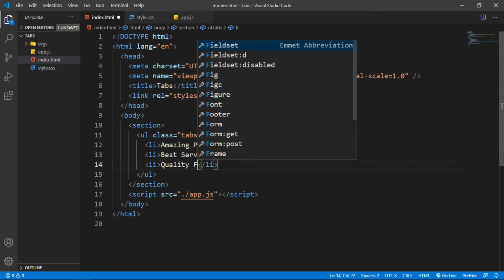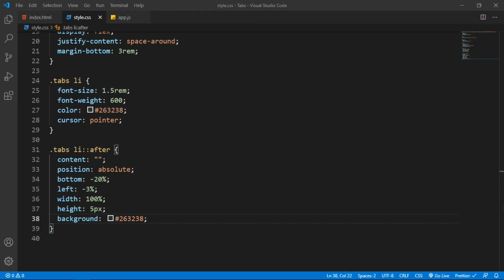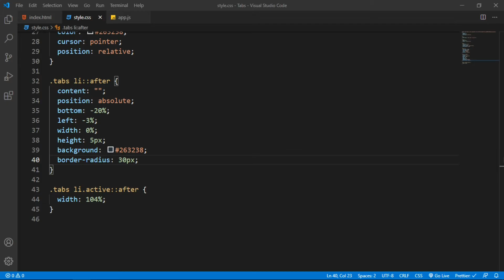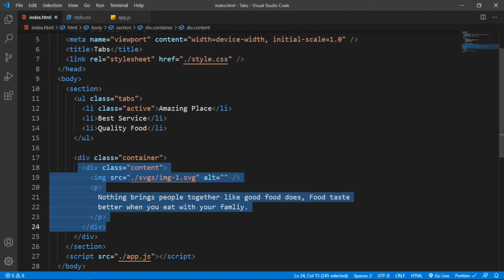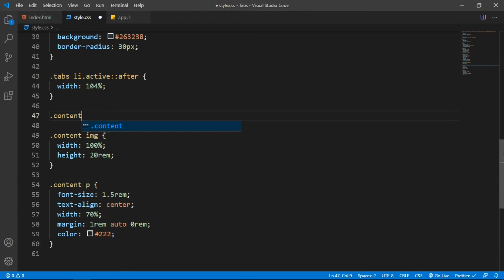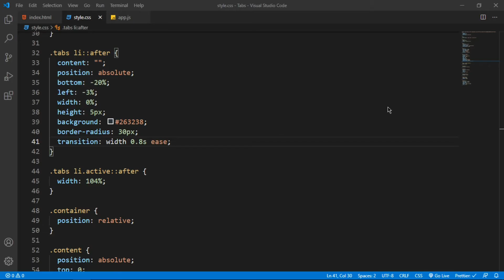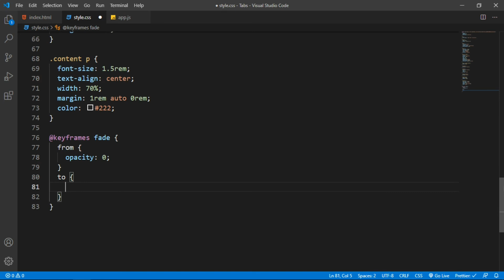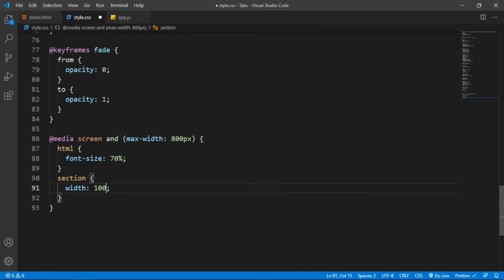Animated Tabs using HTML, CSS, JavaScript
In this tutorial we will learn how to create a animated TABs using HTML, CSS and JavaScript.
Basic JavaScript Toggling.